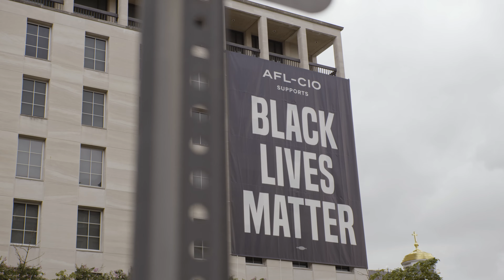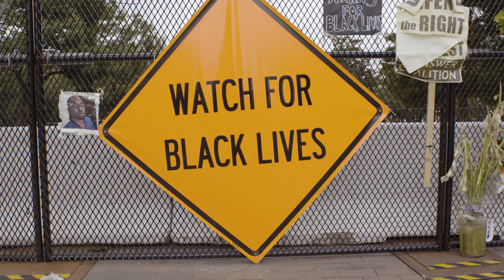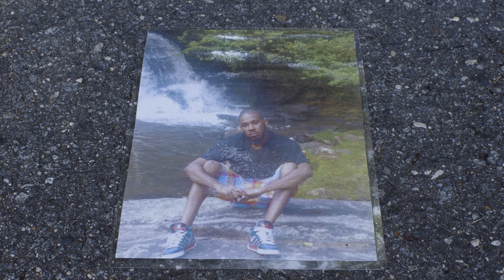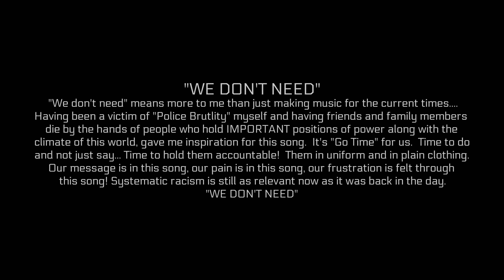Foxx Mr.GrGl "We Dont Need" OFFICIAL VIDEO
South Of 301 Muzik Group/Va2Mdent Own Foxx Mr.GrGl  Brand New Single Off Upcoming Album ENTER MY EXPERIENCE

“We don’t need” means more to me than just making music for the current times. Having been a victim of “Police Brutality” myself and having friends and family members die by the hands of people of who hold IMPORTANT positions of power along with the climate of this world, gave me inspiration for this song. It’s “Go Time” for us. Time to do and not just say... Time to hold them accountable! Them in uniform and in plain clothing. Our message is in this song, our pain is in this song, our frustration is felt through this song! Systematic racism is still as relevant now as it was back in the day